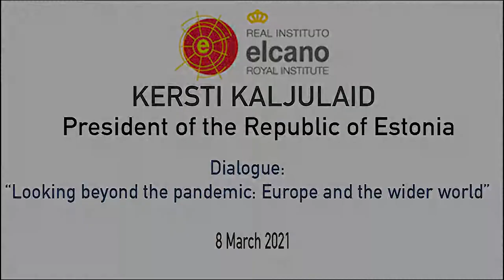Dialogue with President Kersti Kaljulaid Looking beyond the pandemic zXWRmdGgP2U